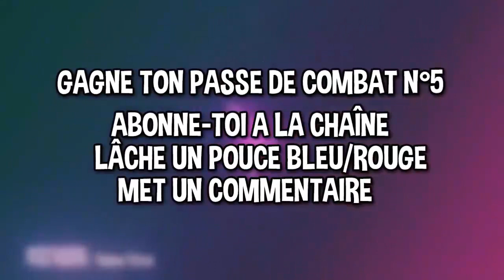LA TECHNIQUE LA PLUS FACILE ET GRATUITE POUR OBTENIR LE SKIN GALAXY SUR FORTNITE !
Salut les gas ! Aujourd'hui je vous propose la technique ultime pour obtenir le skin Galaxy sur Fortnite: Battle Royale !

fortnite, skin galaxy, samsung note 9, galaxy tab s4, comment avoir le skin galaxy